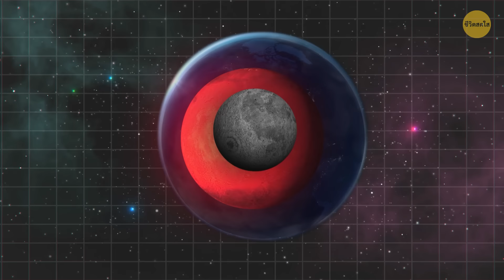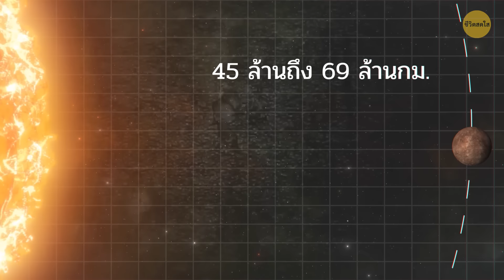ถ้าหากดาวเคราะห์มาแทนที่ดวงจันทร์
จะเกิดอะไรขึ้นถ้าดวงจันทร์ถูกแทนที่ด้วยดาวเคราะห์อื่นๆ ในระบบสุริยะ? ดวงจันทร์เป็นเพื่อนบ้านในอวกาศที่ใกล้โลกที่สุดและเป็นดาวบริวารธรรมชาติดวงเดียวของมัน มันน่าจะเกิดจากการชนกันของวัตถุที่ใหญ่เท่าดาวอังคารกับโลกเมื่อหลายพันล้านปีก่อน หายนะครั้งนั้นเปลี่ยนโลกให้กลายเป็นลูกบอลหินละลายร้อน และมันยังผลักวัตถุบางอย่างเข้าไปในวงโคจร สร้างเป็นดวงจันทร์ขึ้นมา

ตอนนี้ เจ้าหินทรงรีขรุขระเคลื่อนที่รอบโลกเรา ทำให้เกิดขึ้นกระแสน้ำขึ้นน้ำลงทั่วโลก ด้วยขนาดที่ใหญ่กว่า 1 ใน 4 ของโลกเล็กน้อย มันจึงเป็นดาวบริวารธรรมชาติที่ใหญ่สุดเป็นอันดับ 5 ของระบบสุริยะ แต่ไม่ว่ามันจะเป็นแบบไหน คุณก็สามารถมองเห็นมันได้เสมอในเวลากลางคืนหรือกลางวันเป็นบางครั้ง แต่ลองจินตนาการว่าตื่นมาตอนดึกแล้วเห็นว่าดวงจันทร์ดูแตกต่างไปจากปกติดูสิ...

TIMESTAMPS:
ดาวพุธ 0:51
ดาวศุกร์ 2:06
ดาวอังคาร 2:54
ดาวพฤหัส 4:17
ดาวเสาร์ 5:25
ยูเรนัสและเนปจูน 6:43
ดวงอาทิตย์ 8:22